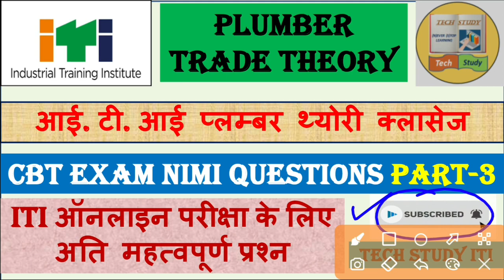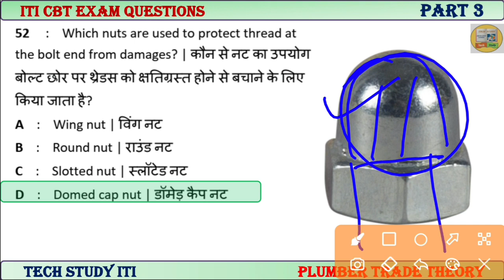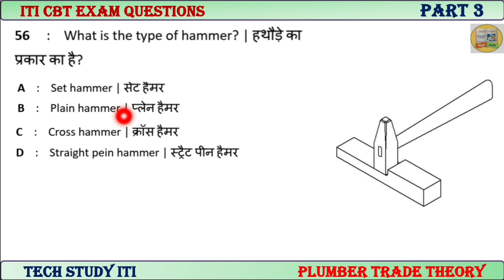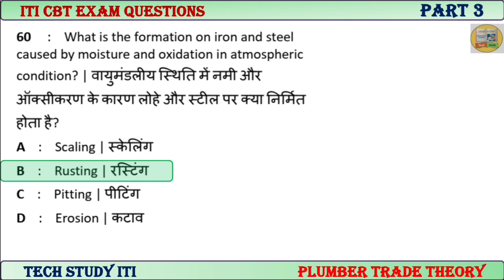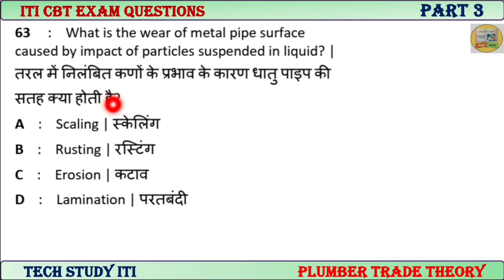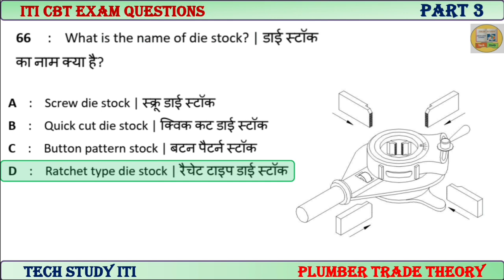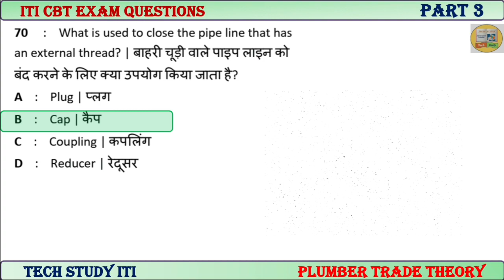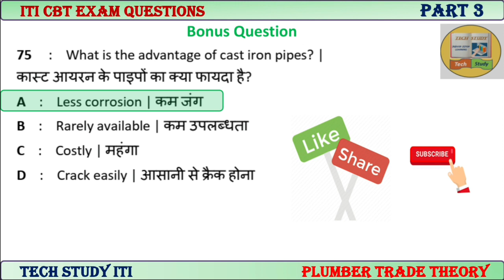ITI Plumber Trade Theory Questions Part-3 | ITI Plumber (प्लंबर) Theory NIMI MCQ 2023, ITI Exam 2023